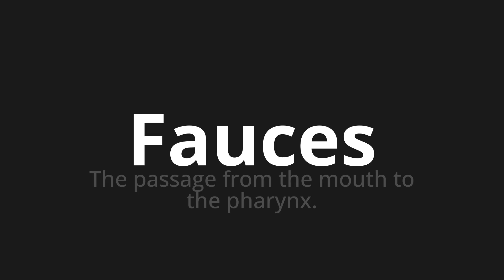How to pronounce Fauces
Master the Pronunciation of 'Fauces Which Means Fauces' - which means : The Passage from the mouth to the pharynx. 📝 with @HTPronounce 🎓🗣️ - [Your Guide to Spanish]

Learn to pronounce 'Fauces' perfectly in Spanish with our easy and engaging tutorial by @HTPronounce! 📖📽️ In this comprehensive video, we provide you with native speaker examples 🗣️👂 and phonetic breakdowns 🎵 to ensure you get the pronunciation just right.

How to say Jaws in Spanish